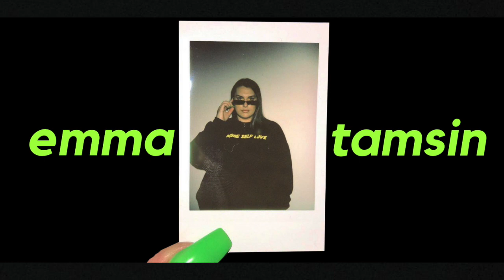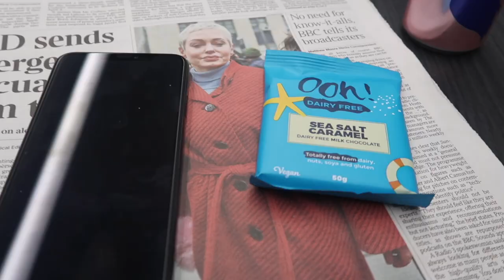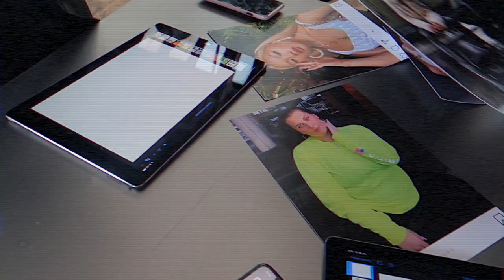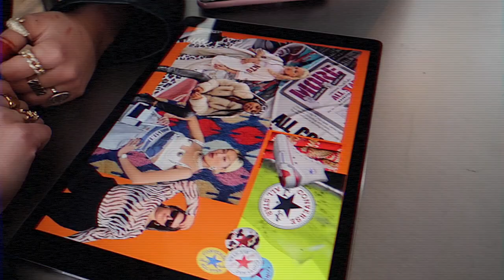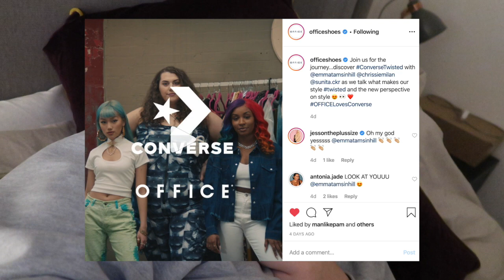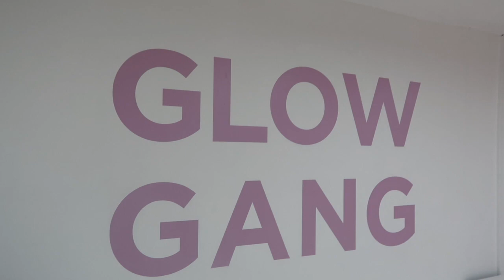I Booked My First Major Campaign! A Vlog | Emma Tamsin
First vlog of 2020 baybeeee! Come along with me during the first few weeks of the year for some v exciting things. Back with more vlogs soon, love you all! Em x

115,889